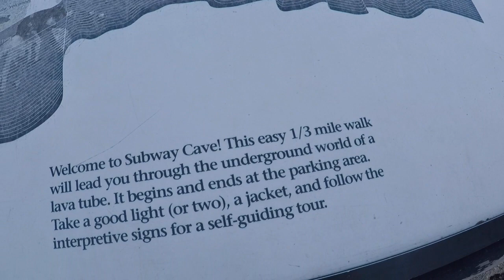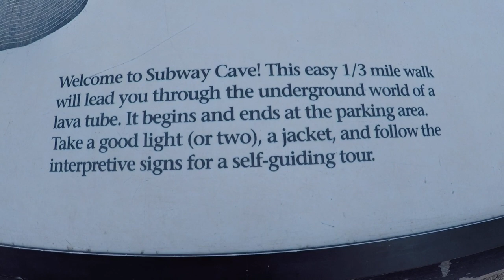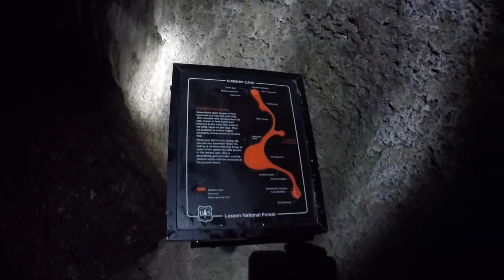Subway Cave Lava Tubes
Old Station Lassen national forest, ca